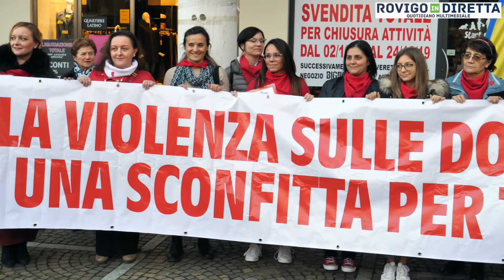Un flash mob per dire 'no' alla violenza contro le donne